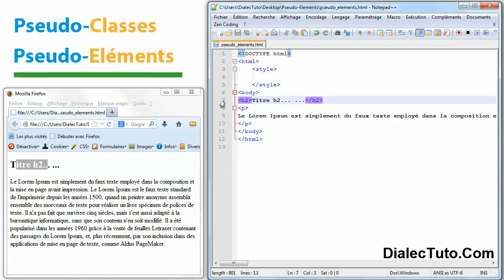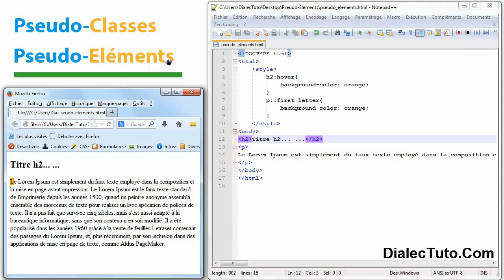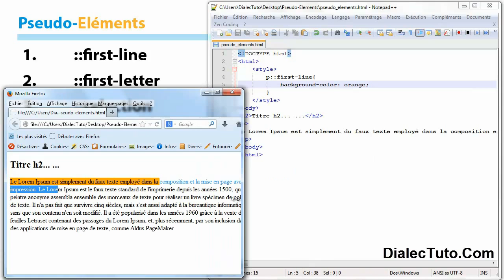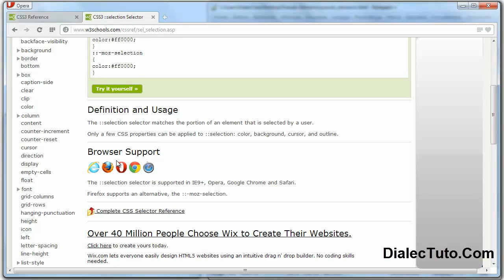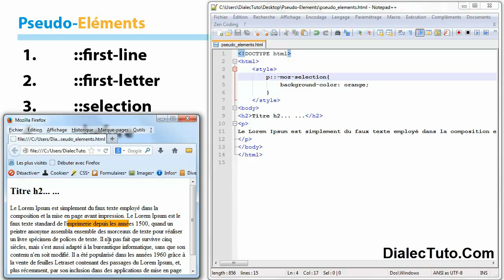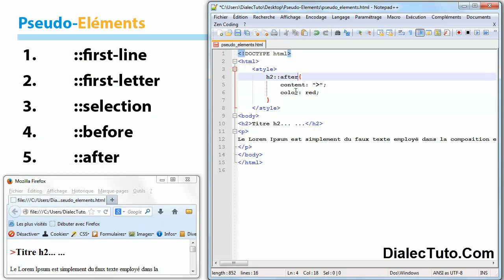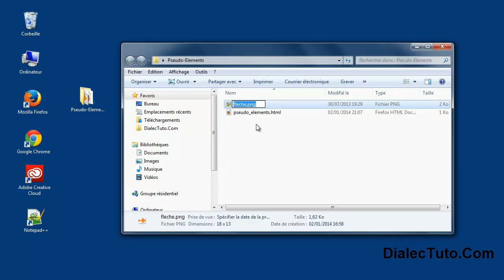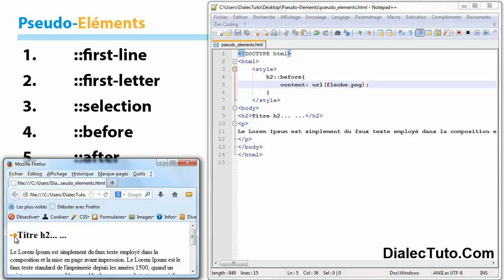7. Cours CSS3 : Pseudo-Elements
Pseudo-Elements [ ::first-line , ::first-letter , ::selection , ::before , ::after ]
DialecTuto.Com est un site dédié à l'autoformation vidéo gratuite en dialecte marocain.